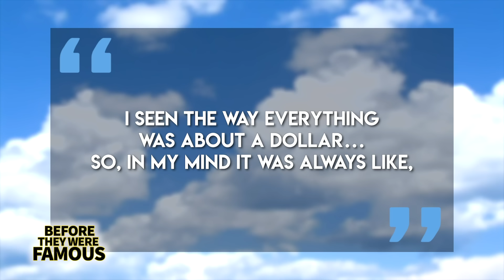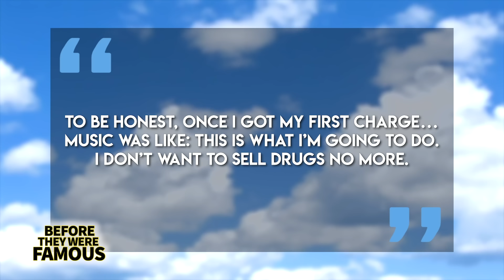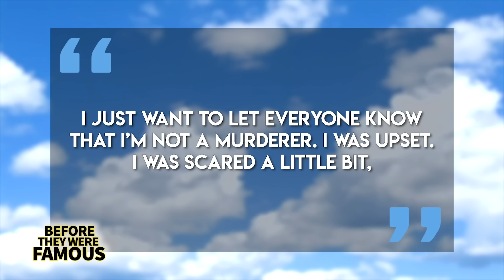Gucci Mane | Before They Were Famous | Update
Radric Delantic Davis, known professionally as Gucci Mane, is an American rapper. He helped pioneer the hip hop subgenre of trap music alongside fellow Atlanta-based rappers T.I. and Young Jeezy, particularly in the 2000s and 2010s. We have a new catalogued his rise to fame for you guys today on Before They Were Famous.